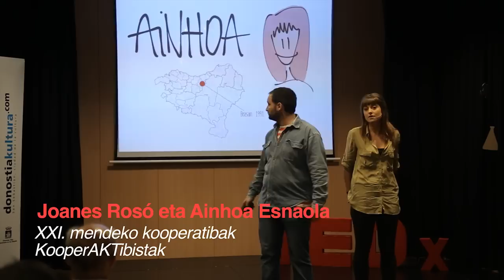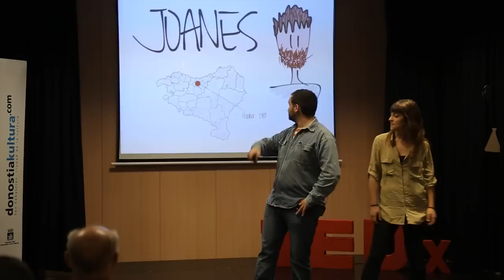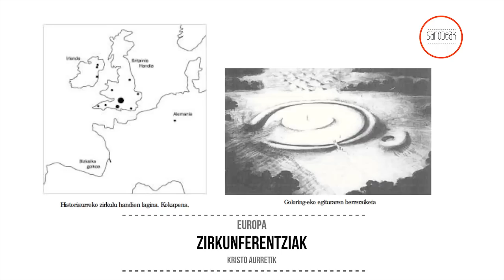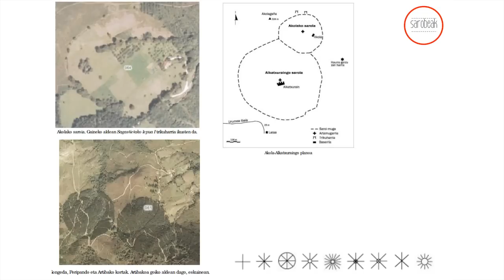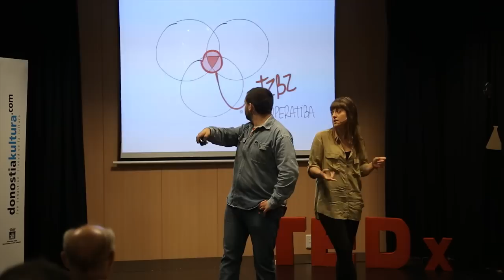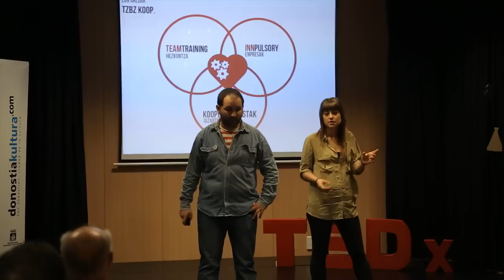Kooperaktibistak: Joanes Roso & Ainhoa Esnaola at TEDxAmara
Ainhoa ​​and  Joanes are members of Tazebaez, a team of 12 entrepreneurs in the first degree promoting Entrepreneurial Leadership and Innovation (2009), conducted by the University of Mondragon. They are intended to implement the theory and knowledge, teamwork, entrepreneurship as a learning tool, the implementation of projects with real clients in a business environment and self unsimulated as operating framework.